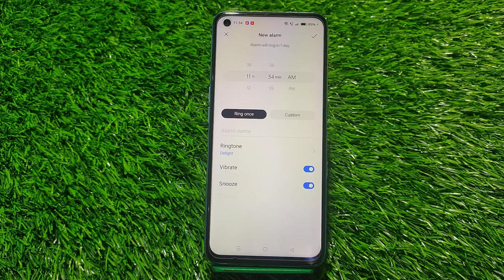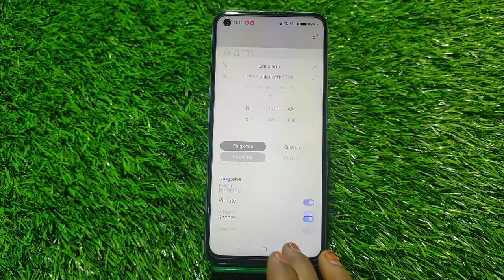How To Set Alarm In Oneplus Nord N20 Se, Alarm Setting , Alarm Setting In Oneplus Nord N20 Se,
How To Setalarm In Oneplus Nord N20 Se, Alarm Setting , Alarmsetting In Oneplus Nord N20 Se,